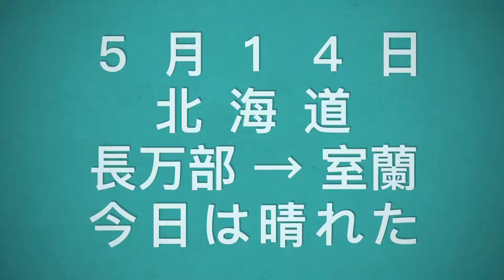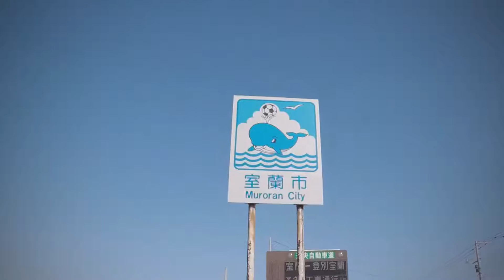リカンベントトライク(三輪自転車)５月１４日 北海道 長万部→室蘭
盛岡→室蘭 6日目
リカンベントトライク(三輪自転車)
５月１４日 北海道 長万部→室蘭
ホームページ